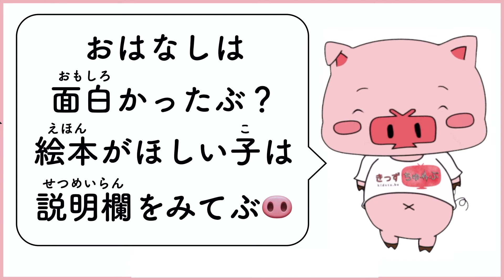アニメ 知育絵本 読み聞かせ｜眠いのに眠れない！子供とママの寝かしつけ物語／どうやって寝る？（どうやってねる）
→ 絵本、準備中！少しおまちくださいぶ🐽

（🔗 Amazonへリンクします）

質問やリクエストは、LINEかYouTubeコミュニティの投稿にコメントしてぶ＼(^o^)／

【絵本】どうやって寝る？【読み聞かせ】

なおくんは げんき いっぱいの おとこのこ
ようちえんに いきはじめた ばかりの
なおくんは まいにち たのしいことが
いっぱいで よるも なかなか ねむれません
ママは なおくんが なかなか ねないので
おなかを トントン してみたり あたたかい
ぎゅうにゅうを のませたりと いろいろな
ほうほうを ためしてみました
でも なおくんは スース― ねいきを
たてはじめても ママが いなくなると すぐに
「ママ―！」と
おきて きてしまいます

なおくんが ねないのには ワケが ありました
おなかを トントン してほしい わけでも
あたたかい ぎゅうにゅうが のみたい
わけでも ありませんでした
ほんとうは だいすきな えほんを よんで
もらいながら ママと てを つないで
ねたかったのです
だから ママが はなれると さみしくて
おきてしまいました
でも なおくんは
「はやく ねようね」と
いう ママに ほんとうの ことが なかなか
いえませんでした

そんな あるひ ママは かんがえました
なおくんが スースー ねいきを
たてはじめたので うでまくらを はずしました
すると いつものように
「ママ―！」と
なおくんの さけびごえ
おもわず だきあげたくなる きもちを ぐっと
おさえて ママは ねたふりを してみました
ねたふりを したら なおくんが あきらめて
ねてくれると おもったのです
でも なおくんは ちがいました

「ママ～ ママ～」と
いいながら うでを ひっぱったり かおを
つねって きたり…
どうにか ママを おこそうと ふんとうしました
でも ママも まけません
ぜったい おきるもんかと なにを されても
ねたふりを つづけました
なおくんは それでも ひっしに ママを
おこそうと がんばりました

ねたふりを つづけて しばらく たつと
なおくんが しずかに なりました
「ねたかな～…」
ママが そっと めを あけようとした そのとき
なおくんの ないている こえが
ちいさく きこえました

ママが とびおきると なおくんは もうふで
くちを おおいながら なみだを ながして
ちいさな こえで ないていました
「どーしたの！？」
おどろいた ママは とっさに なおくんを
だきあげました

すると
「ママが… ねちゃって…さみしかったの…
ふえ～ん！！」
なおくんは おかあさんに しがみついて
こんどは おもいっきり なきだしました
「ごめんね なおくん…」
おかあさんは なおくんの せなかを
なでながら もうしわけない きもちで
いっぱいに なりました

つぎのひの よる
「ねるまえに なにが したい？」
はんせいした おかあさんは なおくんに
きいてみました
すると
「えほん よんで！
あとね おてて つないで ほしいの…」
なおくんが おしえて くれました
なおくんは やっと ほんとうの きもちを
いうことが できました

おかあさんは なおくんと いっしょに
おふとんに はいると えほんを よみました
よみおわったあと なおくんの てを にぎると
まんぞくそうに なおくんは
めを つぶり すぐに スースーと
ねいきを たてはじめました

おかあさんは そっと ふとんから
ぬけだしましたが なおくんは きもち
よさそうに ねいきを たてています
おかあさんは なおくんの おでこに
キスを すると
「あしたも やりたいこと してから
ゆっくり ねようね」と
やくそくを しました

おしまい